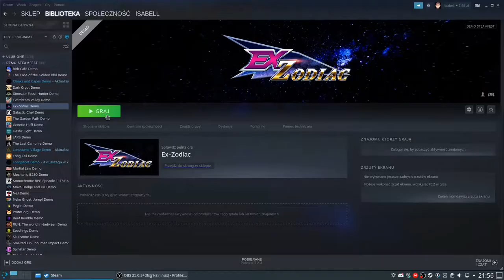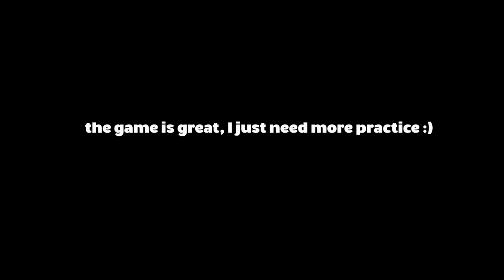Ex-Zodiac - first contact with the game demo (no commentary)